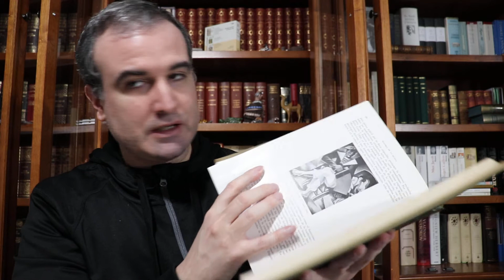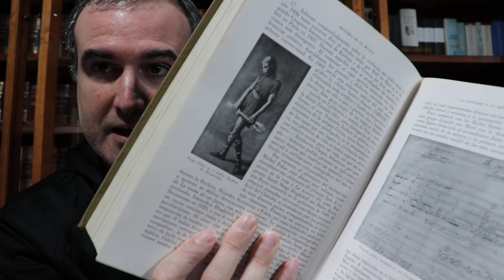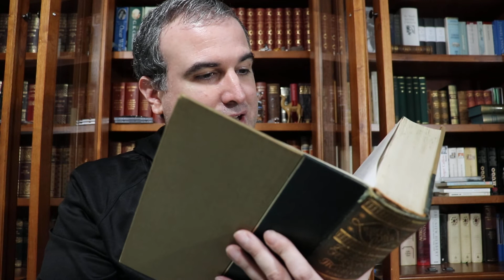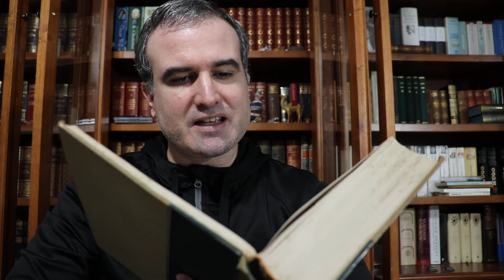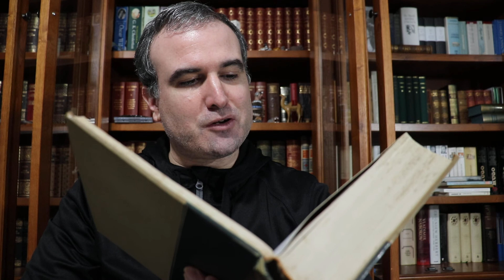LA BIBLIOTECA IDEAL, 64: José Subirá Puig (1882-1980) (III)